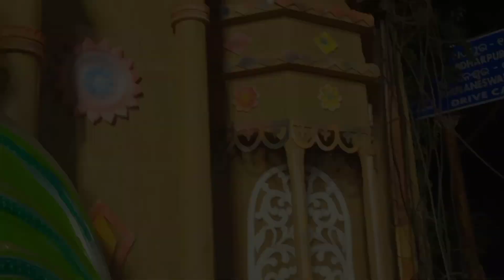😱🙄 ସୁନ୍ଦର ସୁନ୍ଦର ମେଢ ସାଙ୍ଗକୁ ସୁନ୍ଦର ତ୍ଵରଣ || Laxmi Puja 2023 || Angul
location -Angul Market

Hello Guys I'm Funny boy dablu, I'm a specially Odia YouTube Vlogger,Dailylife blogs,Travel vlogs,Food Eating Vlogs Explorer, Village Vlogs,Dailylife Vlogger,Dailylife Blogger,Odia video blogging,